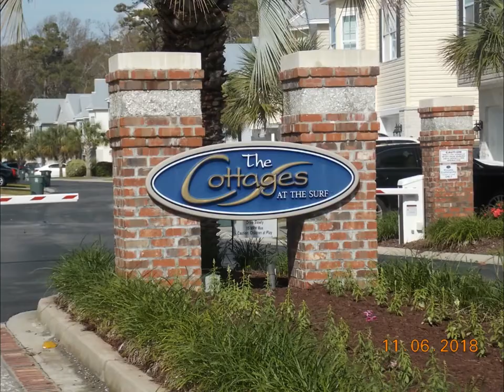1620 Cottage Cove Circle, N M B , S C $334,900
Raised Beach House in a Small Gated Community, Cottages at the Surf this home has a gorgeous exterior feature with a ex-large driveway. With a large screened in porch with porcelain tile on ground level, upstairs porch is enclosed for all seasons, tall windows/screens, with vinyl flooring, and a perfect side deck for grilling. Interior features include cathedral ceilings with ceiling fans in every room with recess lights. Decorative door handles. Wood flooring in living area, dining room, bedrooms, and kitchen. Ceramic tile in foyer, bathrooms, and laundry room. Kitchen is open to dining room/great room and includes granite counter tops, maple raised panel cabinets, and stainless steel appliances. Master bedroom has an on sweet with a large stand up shower, huge garden tub, double sinks with decorative faucets. A large unique walk in closet. All windows and door on first floor have security alarms on them. Owners Association maintains landscaping, lawn maintenance, swimming pool maintenance, gated entryway. Community Amenities include; Swimming Pool, Cabana, Sun Deck, Lantern-Lit Street Lights. Private Gated Community entrance way with water fountains is located close to the Atlantic Ocean, Intracoastal Waterway, and just a short ride by car or golf cart from all of the shopping, dining, and attractions that the North Myrtle Beach area has to offer.